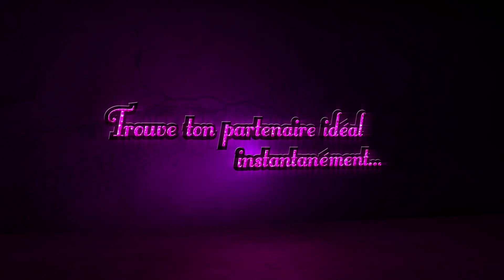Trials Fusion • Online Multiplayer Launch Trauker • FR • PS4 Xbox One Xbox360 PC